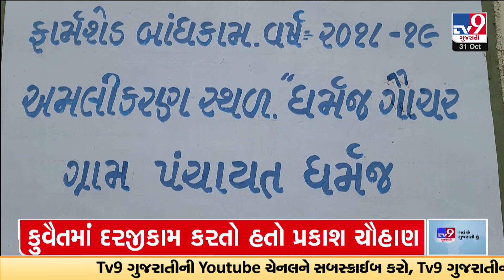Anand’s village where you can’t see cattle on road | Gujarat | Tv9GujaratiNews